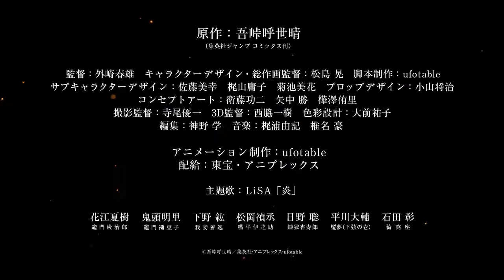Official Kny Azaka Trailer | Demon Slayer Movie Official First Look | Digital Print !